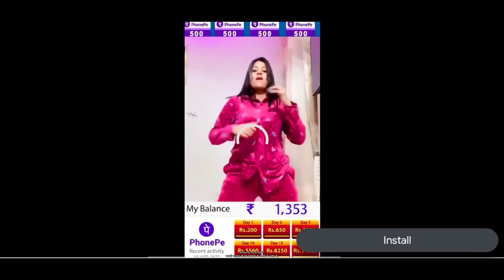Unkilled - Zombie FPS Shooter | Survival Ops Gameplay